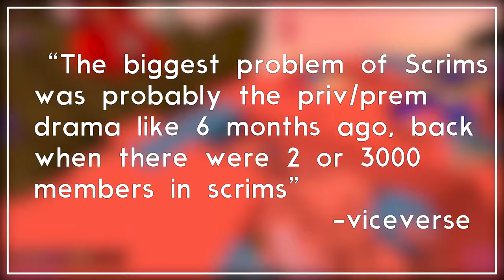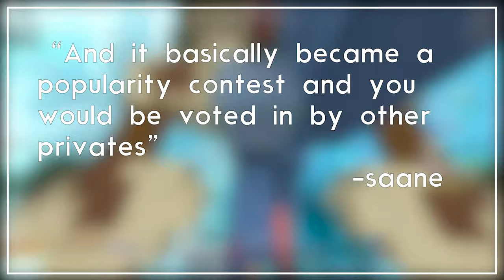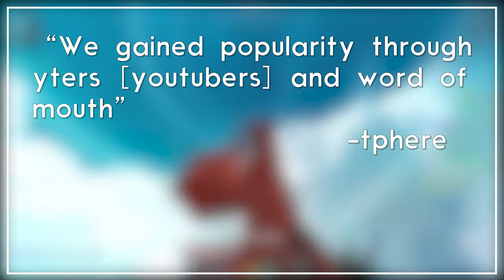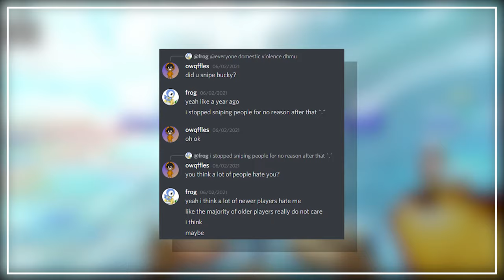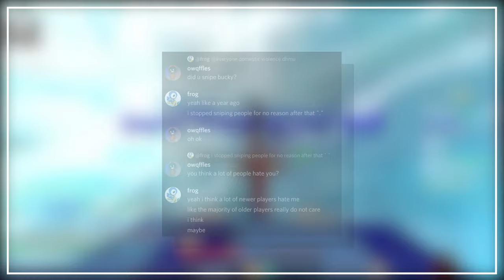Bridge Scrims | A Documentary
► Hi Minemen! Thanks for clicking on this video!

► Editor: Adobe Premiere Pro
► Client: Lunar Client
► Recorder: OBS

►Huge shout out to the staff and support team there! I couldn't have done it without them!

►Songs: All Credit to LuKremBo

►Minecraft settings
DPI: 800
Sensitivity: 78
FOV: 100